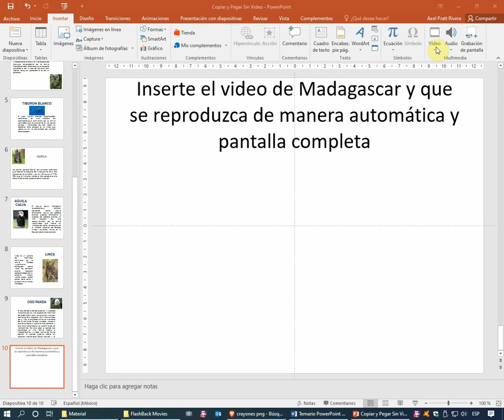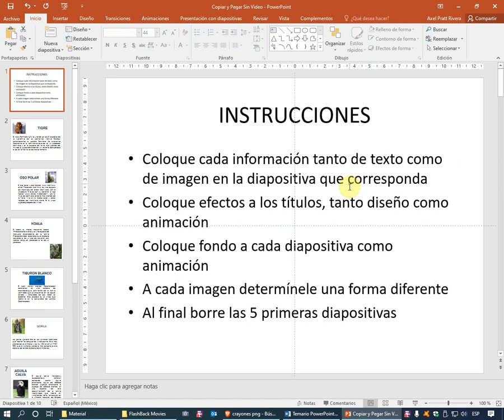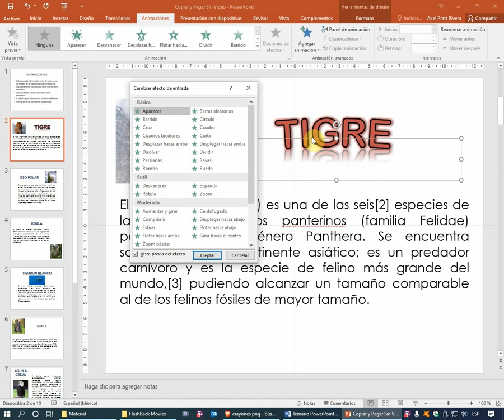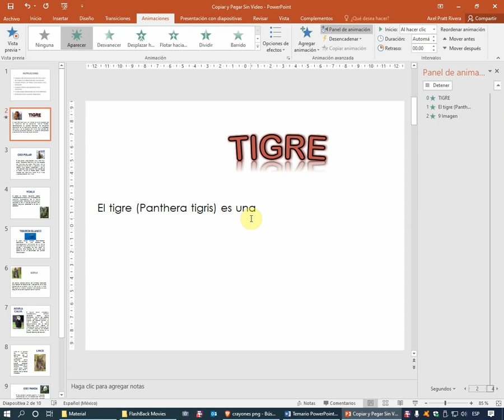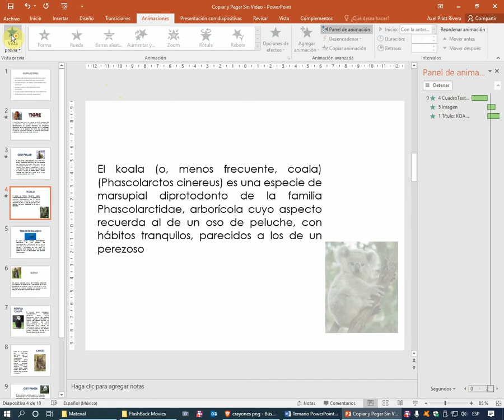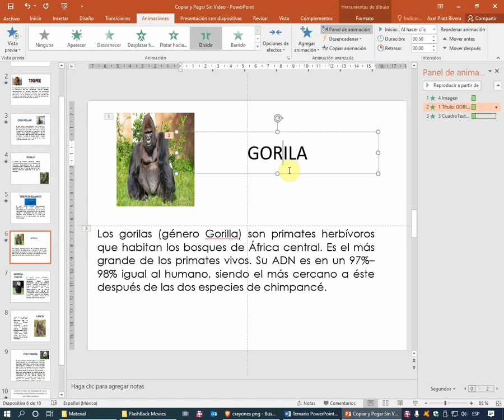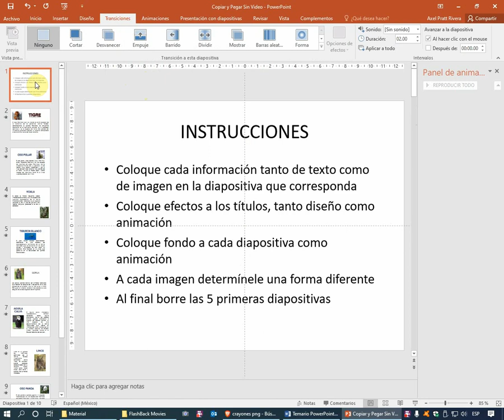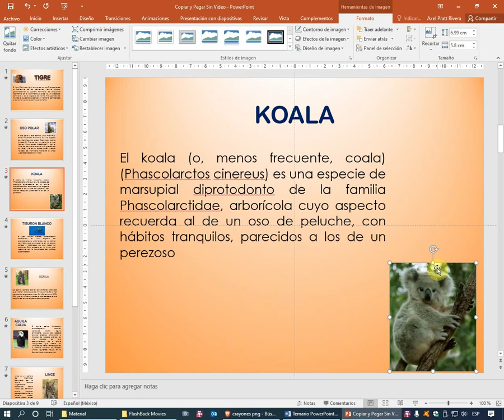PowerPoint 2016 2 1